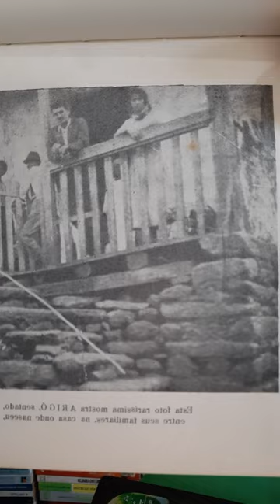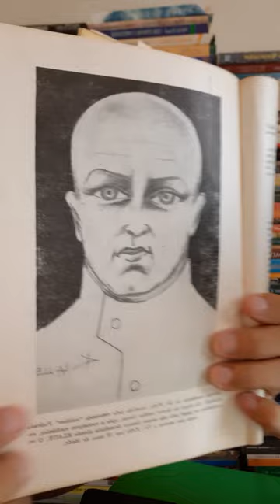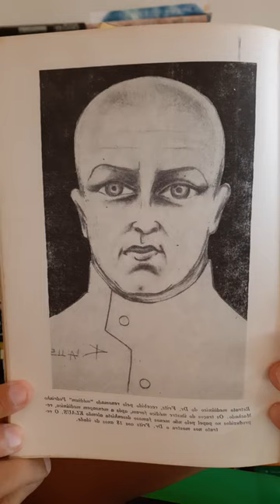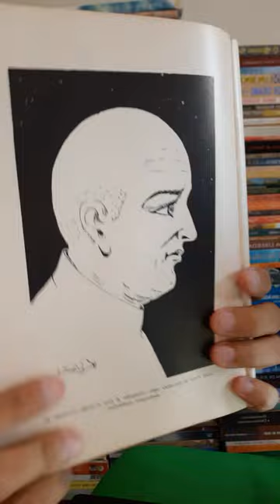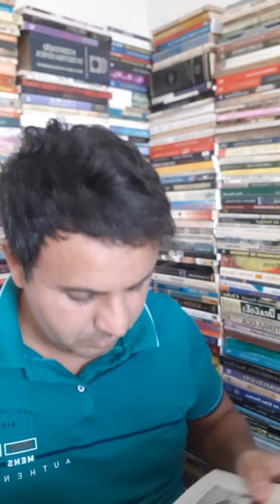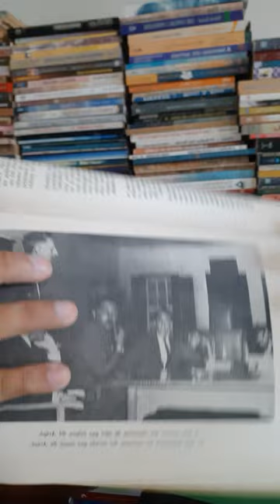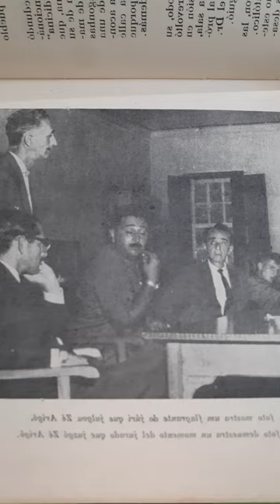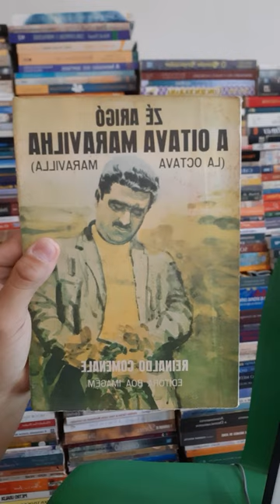Zé Arigó - A Oitava Maravilha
De acordo com seus biógrafos, certo dia, em um sonho nítido, a voz que o atormentava foi percebida por Arigó como pertencendo a um personagem robusto e calvo, vestido com roupas antigas e um avental branco, supervisionando uma equipe de médicos e enfermeiros em uma grande sala cirúrgica, em torno de um paciente. Após o sonho ter se repetido por várias vezes, o personagem apresentou-se como sendo Adolph Fritz, um médico alemão desencarnado durante a Primeira Guerra Mundial (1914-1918), sem que tivesse completado a sua obra na Terra. Embora não pudesse compreender o idioma, compreendeu a mensagem que o personagem lhe dirigia: Arigó fora escolhido como médium pelo Dr. Fritz para realizar essa obra. Outros espíritos, de médicos e de enfermeiros desencarnados, os auxiliariam. Ainda de acordo com os seus biógrafos, Arigó acordou desse sonho tão assustado que saiu correndo, nu, aos gritos, ganhando a rua. Parentes e amigos trouxeram-no de volta ao lar, onde chorou copiosamente. Procurados, os médicos procederam a exames clínicos e psicológicos, sem encontrar nada de anormal, embora as dores de cabeça e os pesadelos continuassem. Até mesmo o padre da cidade tentou auxiliar, efetuando algumas sessões de exorcismo, sem sucesso.